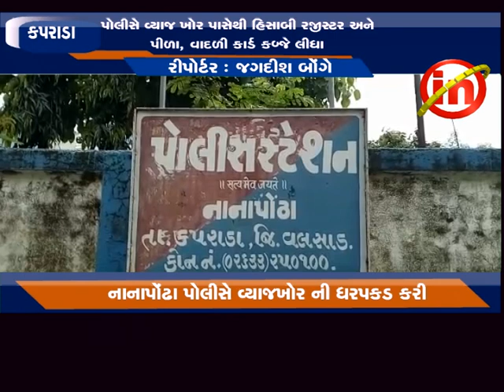કપરાડા ઃ નાનાપોંઢા પોલીસે વ્યાજખોર ની ધરપકડ કરી